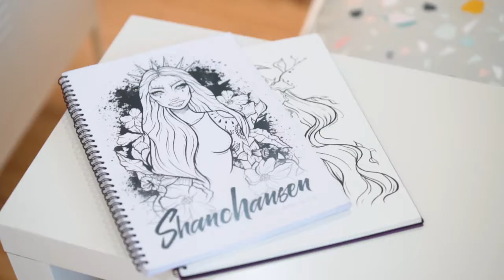Swinburne graduates illustrates her way to Insta-fame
Bachelor of Design graduate Shannon Hansen is a sought-after commercial illustrator and designer, having already worked with brands such as Disney, Hello Kitty and Mentos.